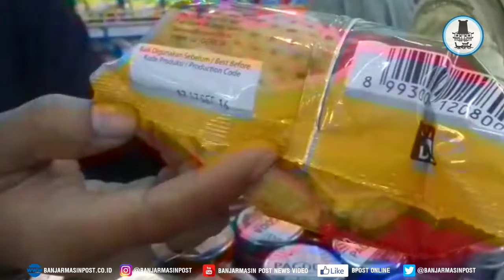Jelang Natal dan Tahun Baru Pemko dan BPOM Razia Makanan Kadaluarsa